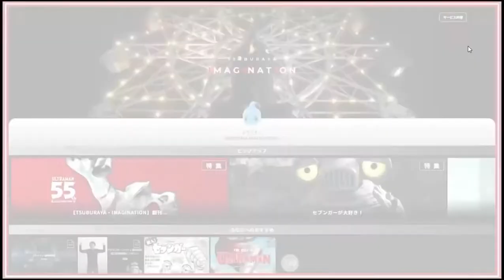TSUBURAYA IMAGINATION (Feat Absolute Tartarus)